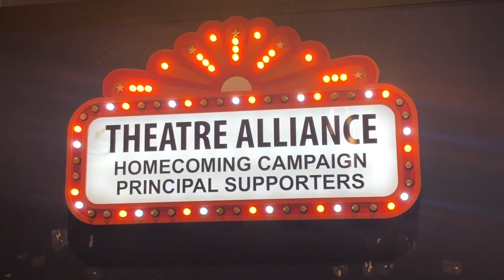WATCH NOW: Take a tour of Winston-Salem Theatre Alliance’s spacious new home